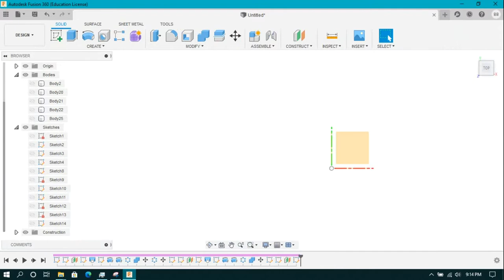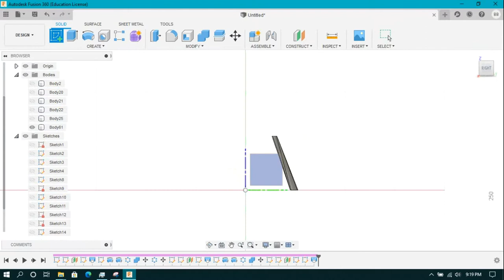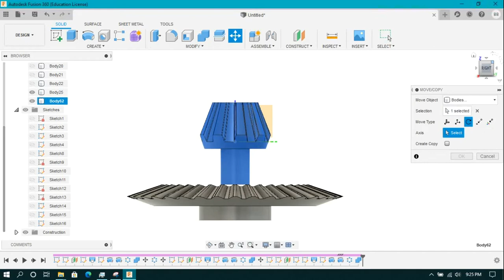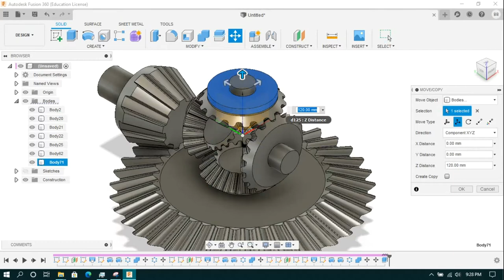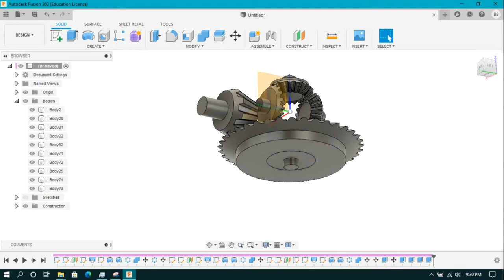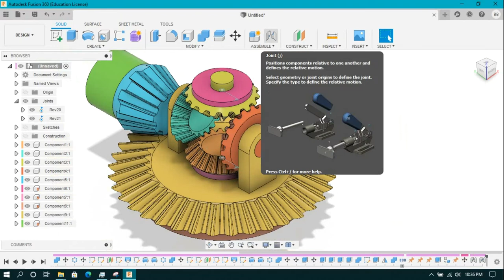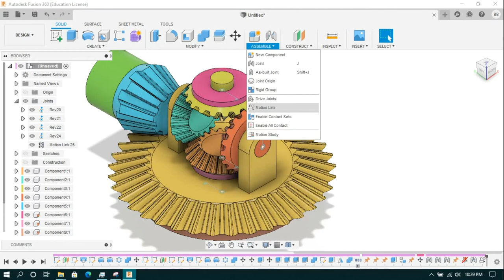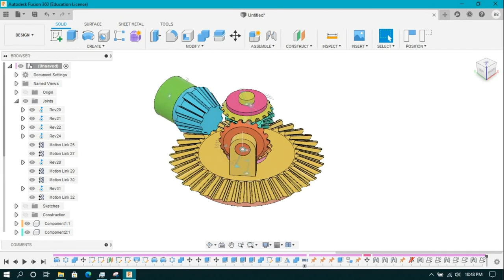Differential Gears Mechanism in Autodesk Fusion 360 Part 2 of 2